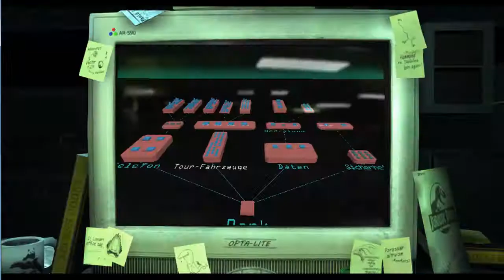Let's Play Jurassic Park: The Game #6 Wir hacken einen Computer!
In diesem Jurassic Park LP hacken wir den PC von Nedry. Zumindest denke ich das. Ich hatte echt keine Ahnung wie das funktionieren soll also habe ich ein bisschen Zeit dafür gebraucht. Ich hoffe euch gefällt das Video!